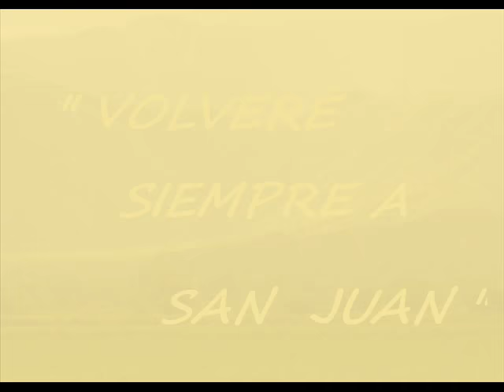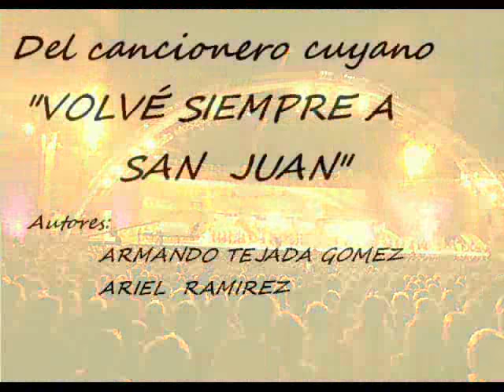VOLVERE SIEMPRE A SAN JUAN.-.wmvaa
Angelpasin compaginó un video, VOLVERÉ SIEMPRE A SAN JUAN, en honor a la provincia Argentina que habito, espero les guste.